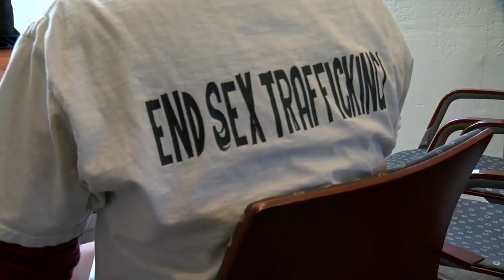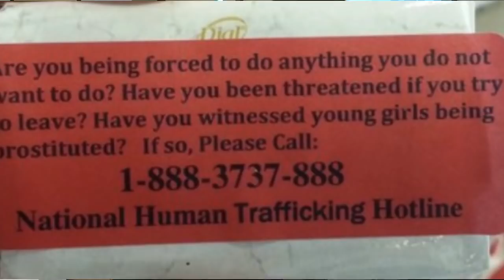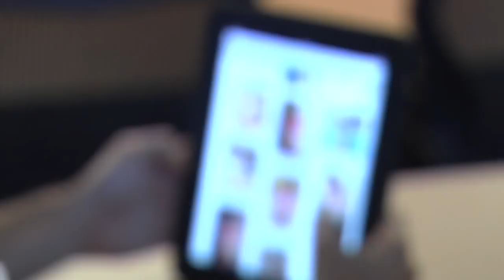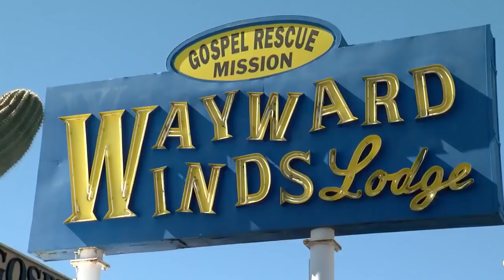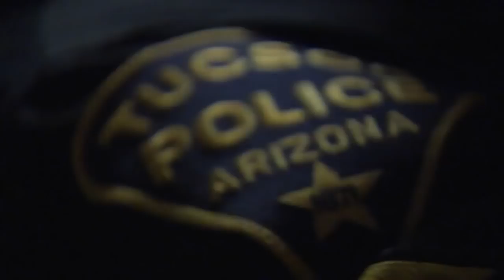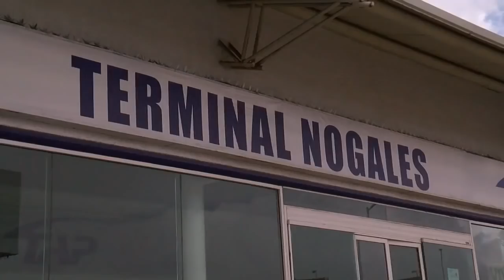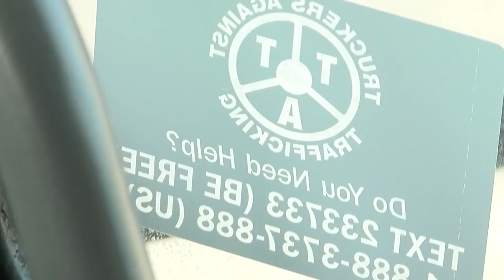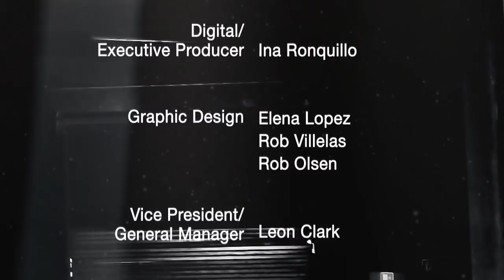Human Trafficking, a KGUN 9 Special Presentation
Human Trafficking is a global crisis taking place in plain sight. The statistics are staggering and hard to fathom, but necessary if we're going to get a handle on this problem.